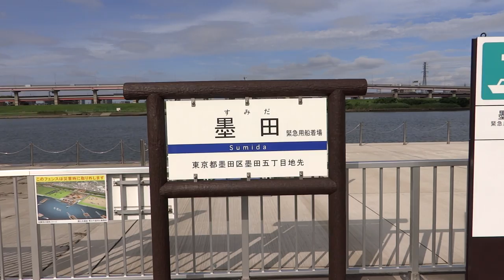梅雨の晴れ間 東京スカイツリー 雲 荒川河川敷 墨田区墨田5丁目 緊急用船着場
00026　Tokyo Skytree
荒川四ツ木橋緑地　鉄塔
四ツ木橋　堀切橋
2019　7月8日
対岸
かつしかハープ橋
堀切水辺公園
堀切避難橋